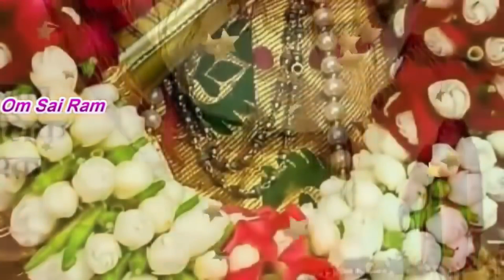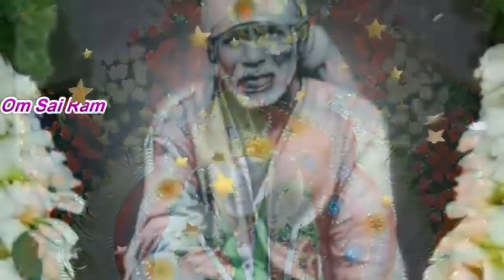உனக்கு ராஜயோகம் ஆரம்பமாக போகிறது | Shiridi saibaba advice in tamil | Sai appa say's for you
🙏ஓம் சாய் ராம் .OM SAI RAM இந்த சேனலில் தினம் தோறும் சாய் பாபா வின் வாழ்க்கைக்கு தேவையான அற்புத பொன்மொழிகள் வாசிக்கப்படும் . அனைத்து சாய் அப்பா பக்தர்களுக்கும் வணக்கம்🙏. சாய் அப்பாவின் அருளால் அனைத்து நலன்களும் பெற்று இன்புற்று வாழ சாய் பாபா துணை புரியட்டும் 🙏